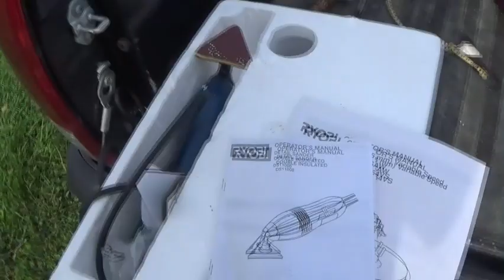Saturdays Sales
A friend told me about this fellow selling some things side of the road